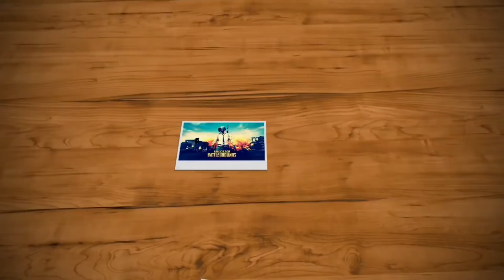GANHEI A ODIN ? - GUNS OF BOOM CGGOLD #15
LINK GUNS OF BOOM

PARCEIRA CENTRAL DO GOLD

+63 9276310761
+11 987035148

MEU CELULAR

ANDROID: 7.0
PROCESSADOR: Quad-core 2.3 GHz
MEMÓRIA RAM: 4BG